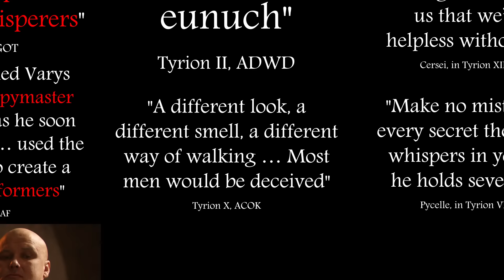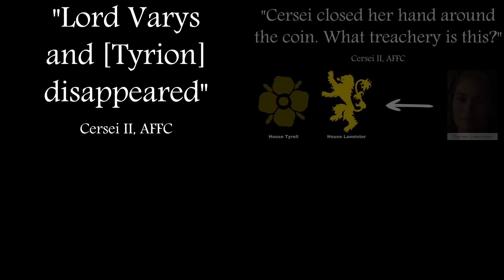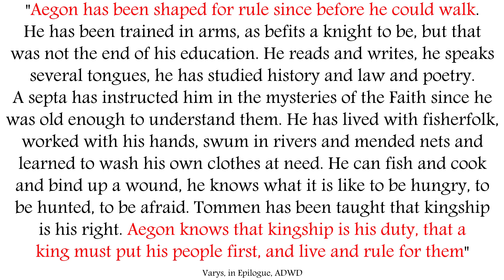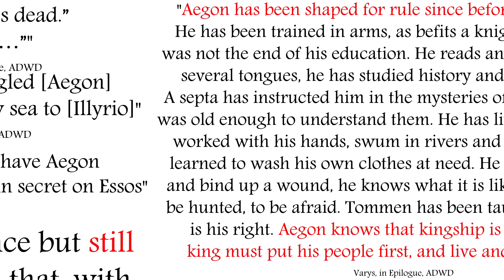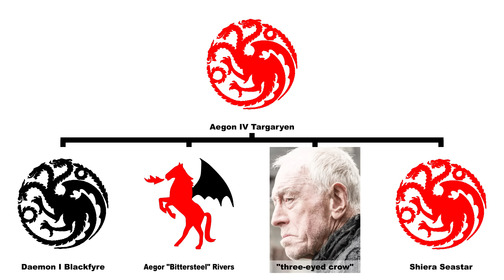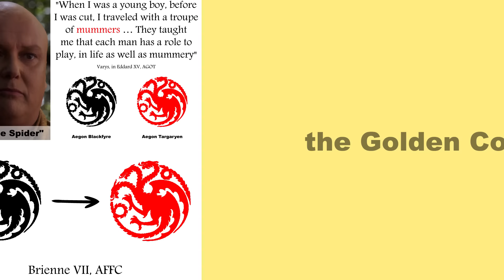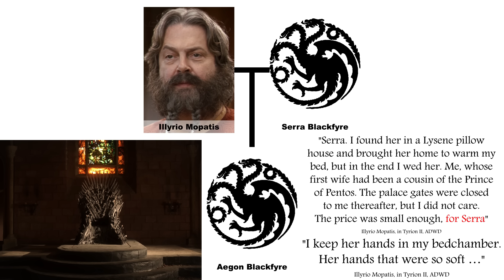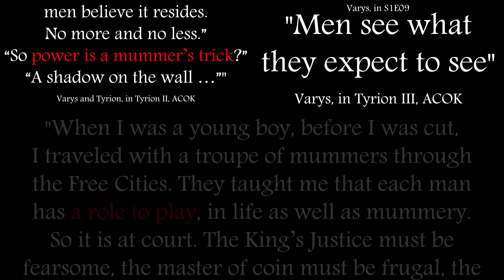Spider: what's Varys up to?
Varys is one of the most mysterious characters in Game of Thrones and ASOIAF. What's he up to? How does his plan involve Viserys and Daenerys? And is Aegon a Blackfyre?

Created with Toon Boom Studio 8.1, a Wacom Intuos Pen Tablet, and a Blue Yeti microphone.

Thanks to the following Patrons:
xandria lenert, @MrFifaSA, Cameron Weiss, @Vineyarddawg, Michael Appell, zyad aloqily, @AdamWritesPlays, Fred Petty, Jason Rattray, Madeline Cockrel, Matthew Elisha Williams.

Errata: Daemon Blackfyre's original name was Daemon Waters, not Daemon Rivers

0:00 Spider
3:48 Young Griff
6:16 The Realm
9:58 Blackfyres
12:39 Golden Company
13:56 Debts of Affection
16:50 Varys